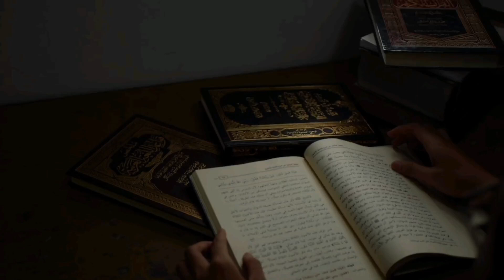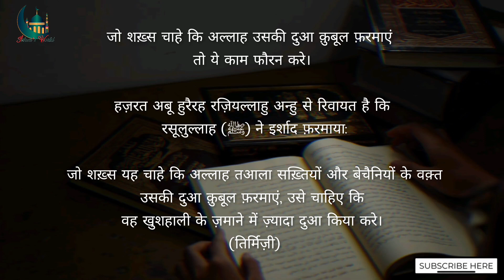जो शख़्स चाहे कि अल्लाह उसकी दुआ क़ुबूल फ़रमाएं तो ये काम फौरन करे।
हज़रत अबू हुरैरह रज़ियल्लाहु अन्हु से रिवायत है कि रसूलुल्लाह (ﷺ) ने इर्शाद फ़रमाया: जो शख़्स यह चाहे कि अल्लाह तआला सख़्तियों और बेचैनियों के वक़्त उसकी दुआ क़ुबूल फ़रमाएं, उसे चाहिए कि वह खुशहाली के ज़माने में ज़्यादा दुआ किया करे। (तिर्मिज़ी)